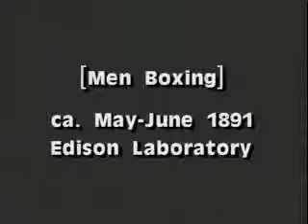Men Boxing (1891)